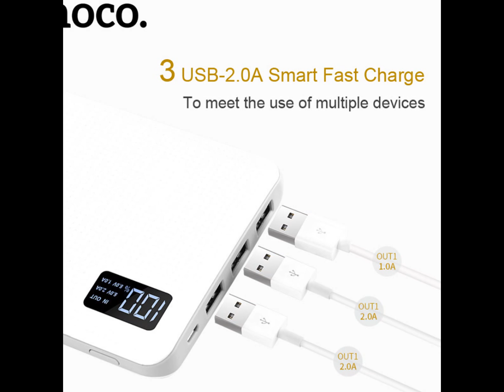HOCO Power Bank 30000mAh 3USB Portable External Mobile Battery Charger Li-Polymer Support LCD Displa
price $20

HOCO B24 with display mobile powerbank 30000mAh power bank charge treasure 3USB output mobile phone fast charger for all phones, PK Solar power bank

HOCO B24 with display mobile power 30000mAh rechargeable treasure 3USB output mobile phone quick charger
1, capacity: 30000mAh;
2, batteries: lithium polymer batteries;
3, Size: 175 * 105 * 20mm
4, weight: 450g;
5, input: 5V / 2A;
6, the output: USB1: 5V / 2A; USB2: 5V / 1A, USB3: 5V / 2A 7, Material: ABS + PC flame retardant material,
8, display: digital display power;